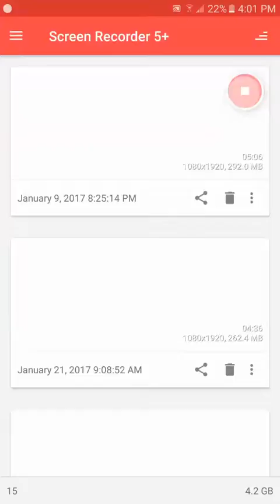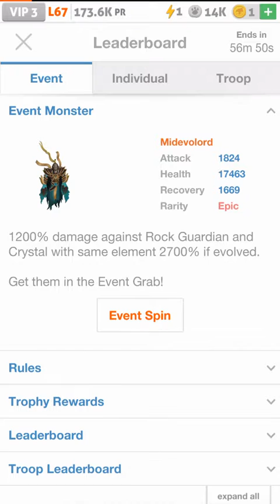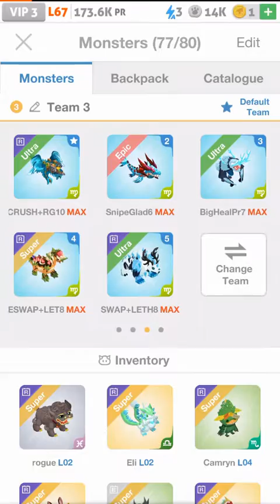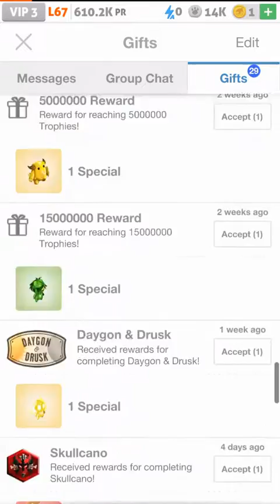Crystal Siege event spin + arena